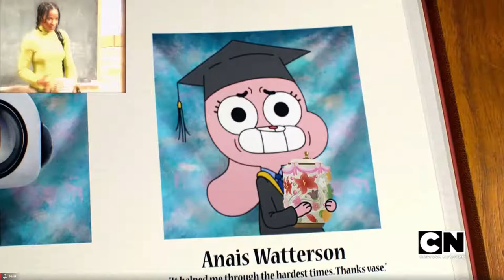Episode "The Vase" All the References: The Amazing World of Gumball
I recently watch this episode of Gumball called "The Vase" and I saw so many references in it so I wanted to show the world what I saw...

P.S. No Copy Right Intended for this video